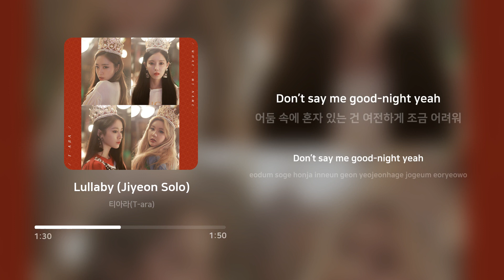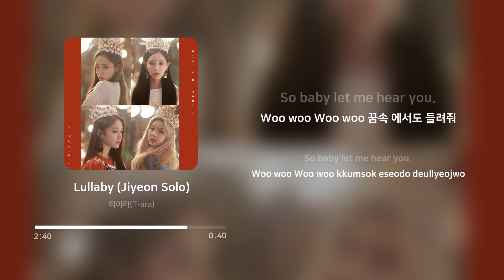티아라 (T-ara) - Lullaby (Jiyeon Solo) | 가사 (Lyrics)